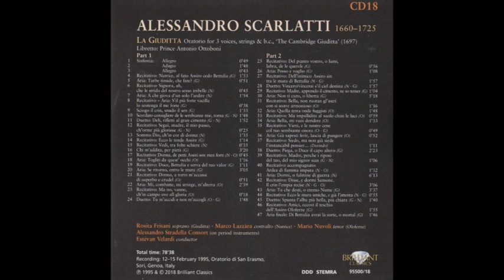Alessandro Scarlatti (1660-1725) - La Giuditta, Version for 3 voices (Brilliant Collection cd 18)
La Giuditta, Version for 3 voices (Brilliant Collection cd 18)

Alessandro Scarlatti (Palermo, Reino de Sicilia, 2 de mayo de 1660 – Nápoles, Reino de Nápoles, 22 de octubre de 1725) fue un compositor y clavecinista italiano del período Barroco, uno de los representantes más importantes de la escuela napolitana. Jugó un papel fundamental en la historia de la música, principalmente en el desarrollo del lenguaje de la ópera, contribuyendo a perfeccionar las formas del aria da capo y de la obertura italiana de tres movimientos. Fue uno de los primeros compositores en utilizar el recitativo con orquesta, denominado recitativo acompañado, y el concertato al final del acto.

Su lista de obras es inmensa y prácticamente desconocida para el gran público, incluyendo más de cien óperas italianas, ochocientas cantatas italianas, serenatas para voces e instrumentos, madrigales, treinta y ocho oratorios (de los que solo veinte se conservan), más de cien motetes y cantatas sacras, una pasión y doce misas. En los géneros de la música instrumental compuso también sinfonías, concerti grossi, sonatas para diversos instrumentos y piezas para órgano y clavecín.

Scarlatti comenzó a labrarse un nombre como compositor con tan solo 18 años en Roma, donde produjo su primera ópera conocida Gli Equivoci nel Sembiante, en 1679, con gran éxito.

Obra:
Debido a la indisponibilidad de sus obras y al genio de su hijo, Domenico Scarlatti, famoso por sus sonatas para clave, Alessandro Scarlatti ha sido un compositor injustamente olvidado hasta muy recientemente, cuando muchas de sus obras están viendo la luz en reediciones y en grabaciones gracias al resurgimiento de la Música antigua en el repertorio, junto con el movimiento HIP (Historically informed performances), y a las numerosas orquestas con instrumentos de época y jóvenes voces e intérpretes que se ven atraídos por la desconocida obra de este compositor.

Pero en el siglo xviii, Alessandro Scarlatti era definitivamente mucho más famoso que su hijo, que pasó sus últimos años en la aislada corte de España, alejado de los centros musicales europeos de la época, mientras que Alessandro era uno de los compositores de música vocal más representados. Sus numerosas óperas (no se conoce el número exacto, pero muchas fuentes señalan más de cien óperas en su haber) se representaron en Roma, Nápoles, Florencia y Venecia. Pero donde posiblemente se manifieste mejor su genio es en el género de la cantata. Sus más de seiscientas cantatas fueron compuestas para representaciones privadas ante la aristocracia de Roma, principalmente los cardenales Benedetto Pamphili y Pietro Ottoboni y la reina exiliada Cristina de Suecia.

La cantata, como forma concentrada de una escena de ópera, se consideraba por algunos la más alta forma de expresión artística. En muchas de las cantatas de Scarlatti, la voz (generalmente soprano o alto) es acompañada solo por el basso continuo, y consisten en varias arias da capo conectadas por recitativos. La más común es la de cuatro movimientos recitativo, aria, recitativo, aria, aunque alguno de los recitativos puede ser sustituido por un arioso. Scarlatti utiliza magistralmente los recursos musicales de su tiempo.

La música trata a menudo de representar pictóricamente los poéticos textos. La intensidad de los sentimientos es a veces representada por ingeniosas progresiones armónicas. A menudo se utiliza el emocional acorde de sexta napolitana. También emplea la técnica de usar algún instrumento, como el chelo, para introducir la atmósfera de un aria. Algunas cantatas se preceden por una sinfonía al estilo de las óperas venecianas con ingredientes a la manera de Corelli (a quien Scarlatti conocía bien).